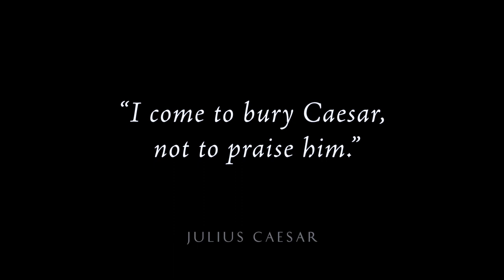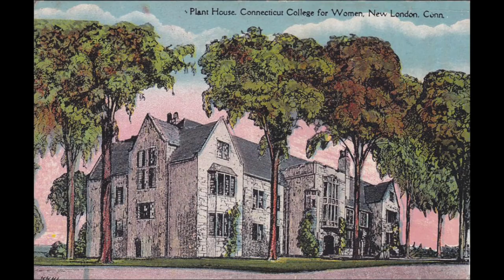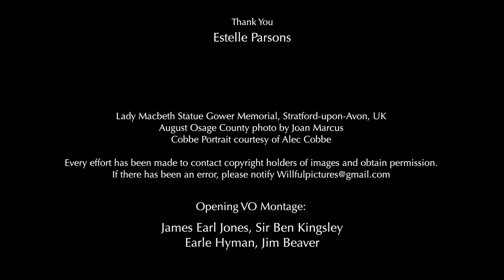HSCML, Estelle Parsons Ep. 9B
HSCML talk Shakespeare  w/ Estelle Parsons